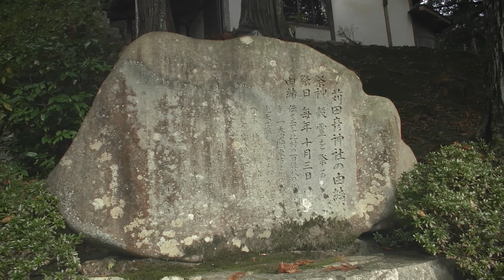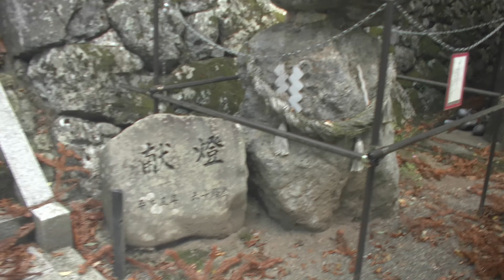苅田比古神社・神明社 福井県大飯郡おおい町名田庄小倉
創祀年代は不詳 社伝によると大同元年の創詳 養老五年(721)泰澄草創の別当・谷田寺が潘に提出した願書には安永四乙末三月壹干年祭、文政六癸末九月壹干五十年祭とあり安永四年(1775)の約千年前 宝亀年間の創祀とも 式内社・苅田比古神社に比定されている古社谷田寺記録には「知見七村氏神」とあり知見之宮と記されている 伝承によると秋日、刈り取った稲の上に神霊が降臨したということで苅田彦の名が付けられた穀霊神であるという もとは現在地の東北の山麓にあったが洪水のため嘉永六年、現在地に再建された 明治四十四年五月に小倉字奥の谷から移転された 文明年間創祀の無格社・神明神社 神馬像には菊の紋が付けられているが式内社調査報告には神紋は五三桐だと記されている
　～Omairi
『延喜式』巻9・10神名帳 北陸道神 若狭国 遠敷郡「苅田比賣神社」に比定される式内社（小社）。近代社格では村社。
江戸時代前期の延宝3年（1675年）の『由緒記』では、平安時代の大同2年（807年）3月16日の創祀。貞享3年（1688年）の棟札でもそうなっている。
ただ、明細帳では、大同元年（806年）の建立とされる。御祭神は苅田比賣神（苅田比売神）。
苅田姫命のことであれば、備中国 小田郡の式内社である在田神社でも苅田彦命とともに祀られている。
当社の近くには、苅田彦命と思われる苅田比古大神を祀る苅田彦神社（苅田比古神社）もあり、当社と対になっていると思われる。
在田神社によれば、苅田彦命・苅田姫命は、阿知使主・坂上苅田麻呂の末裔で、鉄鉱や水銀を採掘した犬一族の神であるという。
なお、やはり苅田姫命を祀る神社に、伊勢国朝明郡の式内社として、伎留太神社がある。
当社は、『本國神名帳』に「従三位苅田姫明神」とある。一説に、現社地の西300メートルほどに鎮座する天満宮が古社地だという。
戦国時代の永正11年（1514年）に再建され、江戸時代前期の貞享3年（1688年）にも造営された記録が残る。
小浜市野代の高野山真言宗古義派金剛峯寺末妙樂寺が別当だった。境内社に西ノ宮（神明社）などがある。
大正11年（1922年）10月に建てられた鳥居の右側にムクノキ、スギなどが、左側にスギ、サクラなどが見られる。
ムクノキは県の天然記念物に指定されている。樹齢約300年で、幹周り7.5メートル、樹高約17メートル。
木の高さ10メートルの所で主幹が折れており、この主幹にはノキシノブなどのシダ植物が付着していて、老樹にふさわしい趣をなしている。
例祭は10月3日。獅子舞が奉納される。「下村の獅子舞」として、県の無形民俗文化財に指定されている。
江戸時代中期の安永4年（1775年）に伊勢の御師職幸吉之丞から伝授されたもの。獅子頭は、当時境内に生えていた桐の根株を使って作られたと伝えられる。
舞は2人で一頭に扮し、剣の舞、神楽の舞、四方の舞、王の舞、花の舞、散の舞が舞われる。
剣の舞は、他の舞を全部習得した長男だけが受け継ぎ、土蔵の中で極秘に伝授され、5年に一度の大祭でのみ舞う。また、一生に一回のみ舞うとされる。
小浜市深野に苅田姫神社がある。式内論社とされる場合があるが、苅田姫神社は承元2年（1208年）8月という明確な創祀伝承がある。
　～神社と古事記